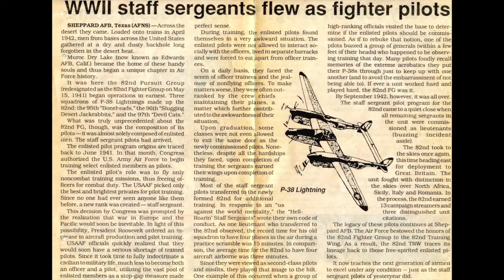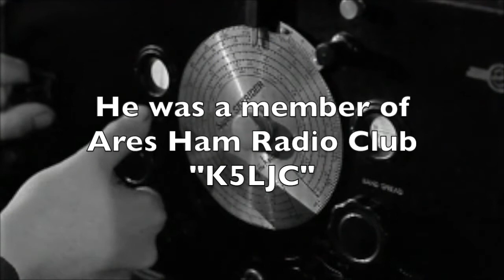SMSgt Ray C Parker